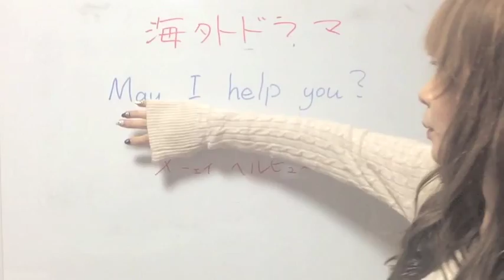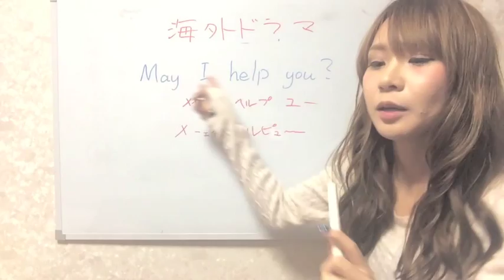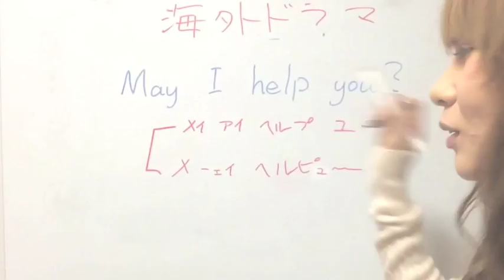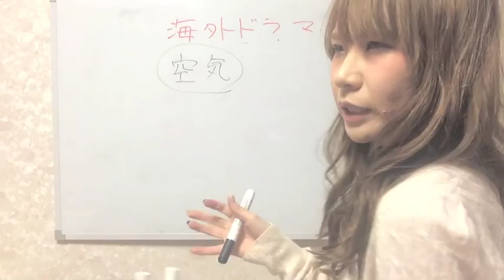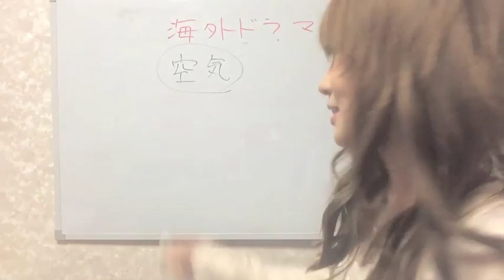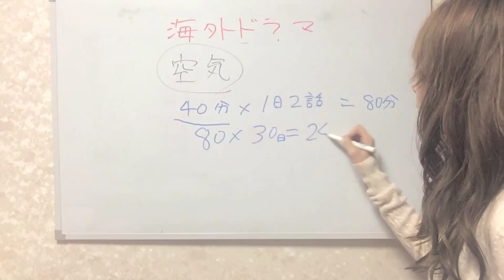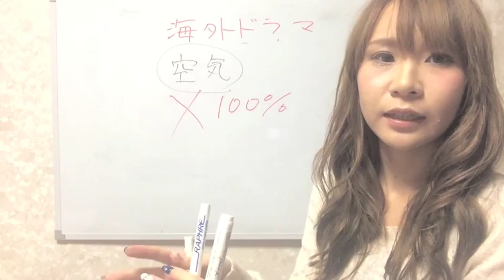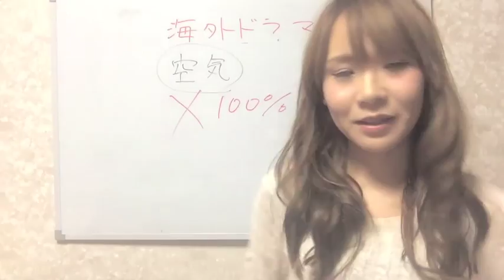【リメイクver】海外ドラマを字幕なしで１ヶ月で見る方法 後半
海外ドラマを字幕なしで見る方法のリメイク版　後半です。
詳しく見たい方は過去の動画の「海外ドラマを字幕なしで１ヶ月で見る方法１〜４」をご覧ください。

友達申請きがるにどうぞ^v^/